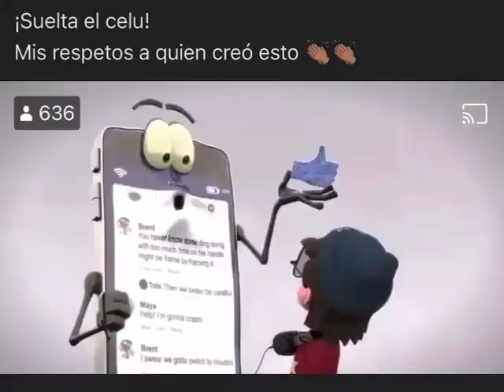el uso del celular y sus consecuencias segunda parte